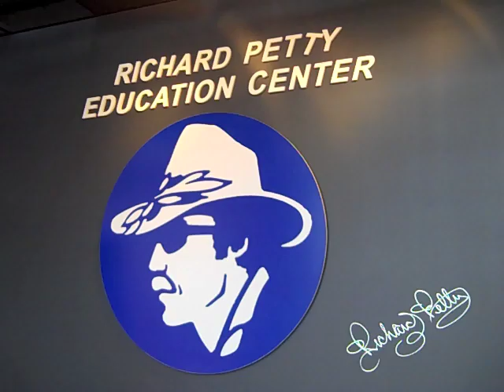RandolphCommunityCollegeRPEC.m4v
The Richard Petty Education Center at Randolph Community College in Asheboro, NC. The center houses the only collision and repair program in the state.